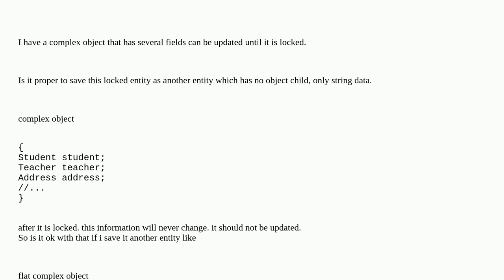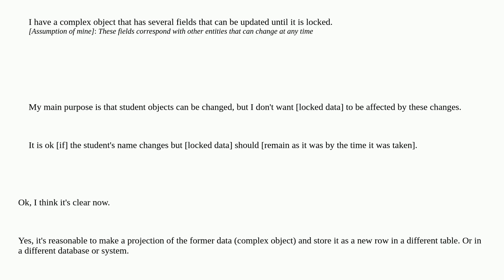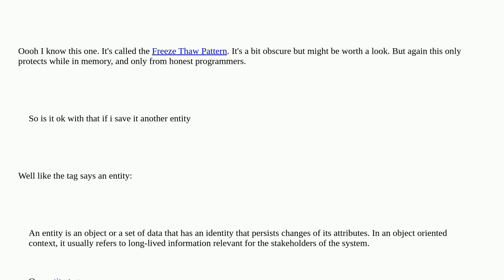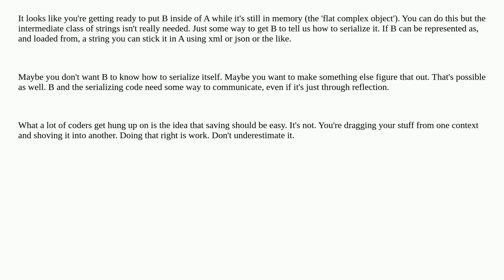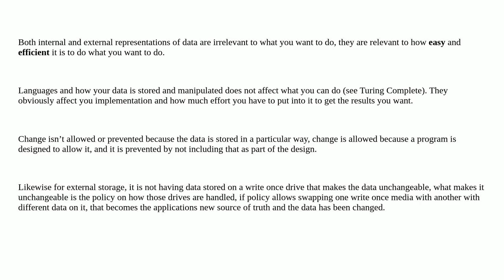Is it ok to save all fields of an entity as a string if it should not be changed?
A special thanks goes out to the community

  database design java entity